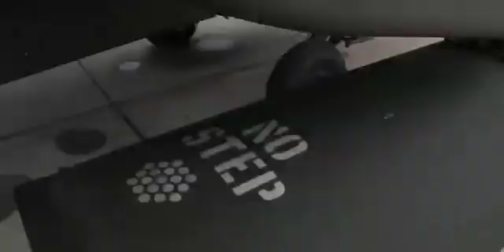This is the AH-64 Apache fighter helicpter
Look Behold the AH-64 Apache attack helicopter and all of its weapons this helocopter most dngrus and very power full